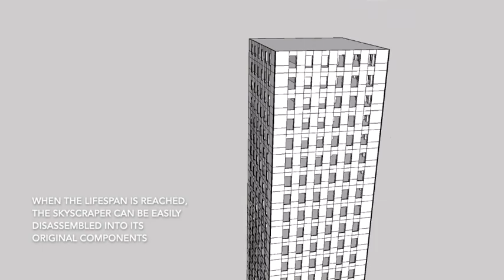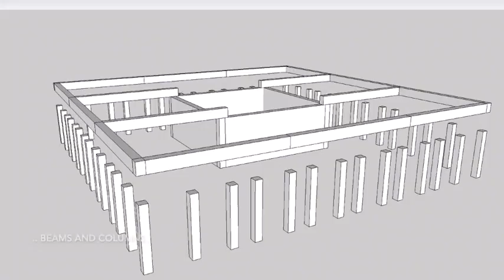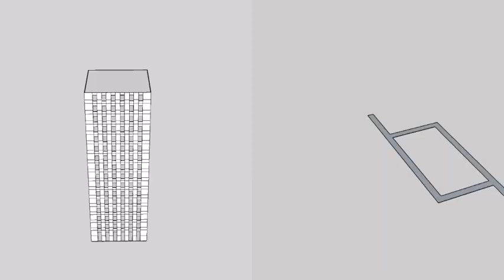Haal meer uit Beton 2018 - Tire le Maximum du Béton 2018 - Van Toren tot woonwijk in 100 jaar